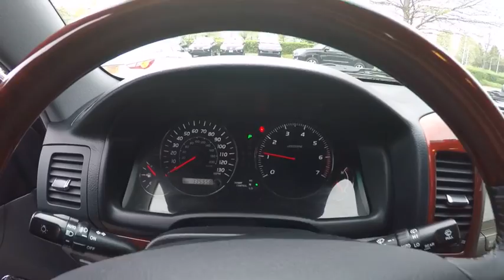2008 Lexus GX 470 Schaumburg IL 160740A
2008 Lexus GX 470

Woodfield Lexus
350 E. Golf Rd